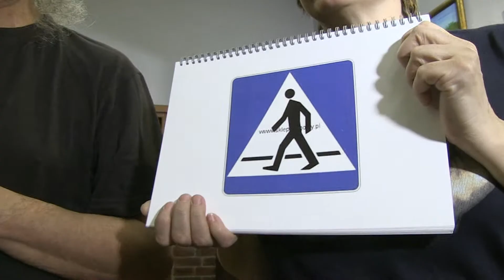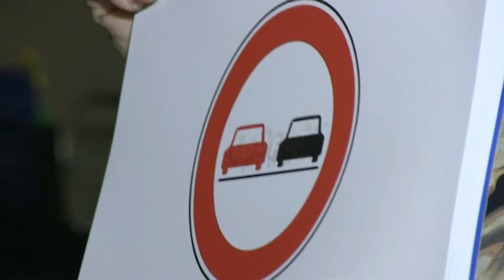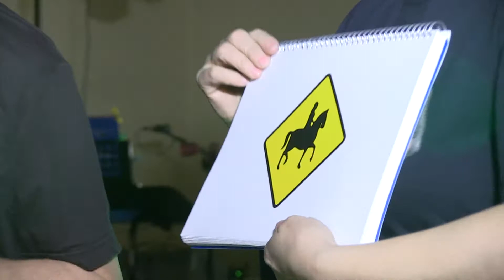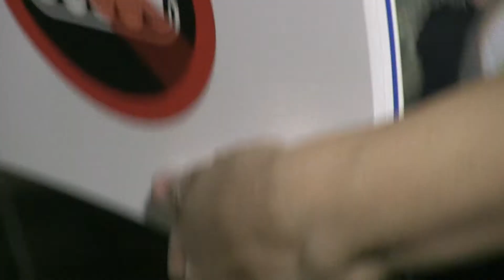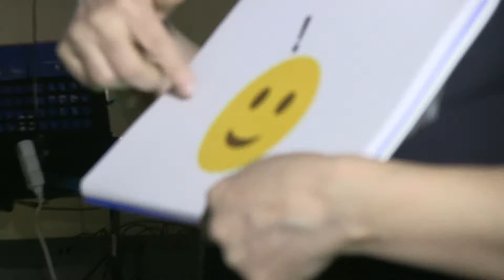Występ mima Ryszarda Szarzyńskiego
Polski Związek Głuchych Oddział Małopolska,impreza w Zakrzowie 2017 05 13